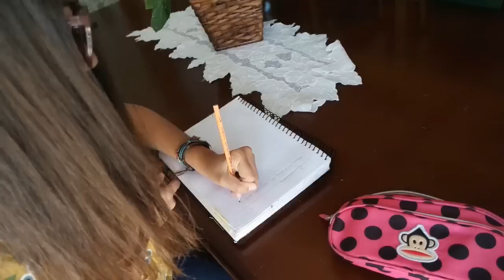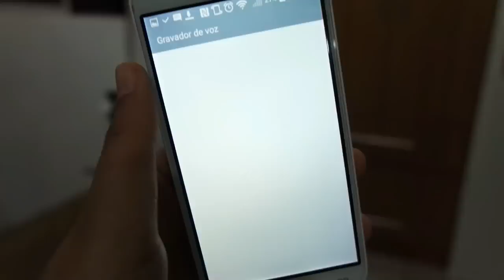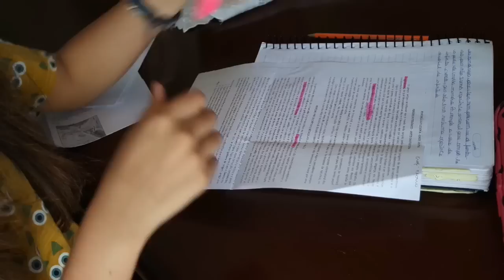DICAS DE ESTUDO | Como ir bem nas provas?